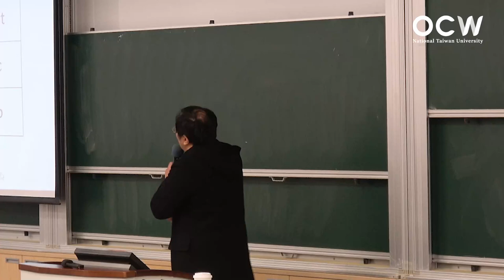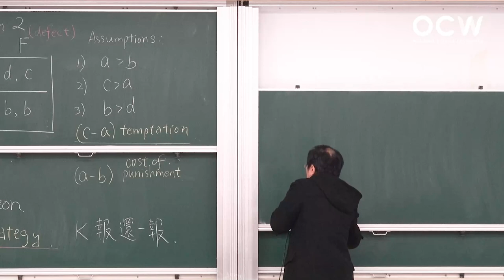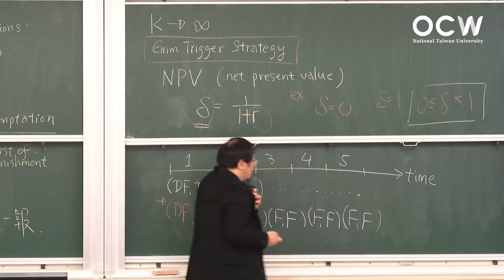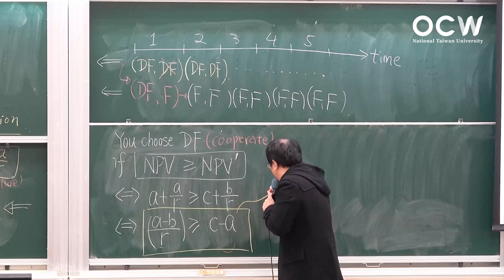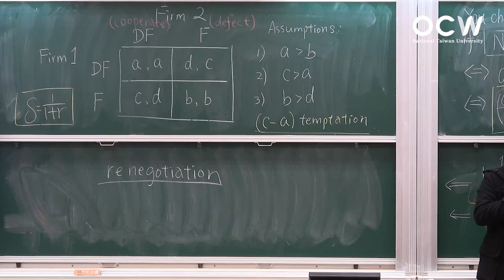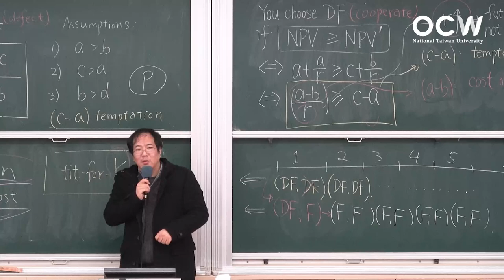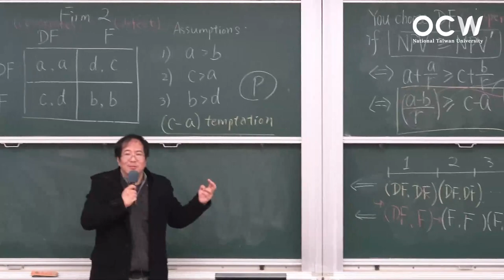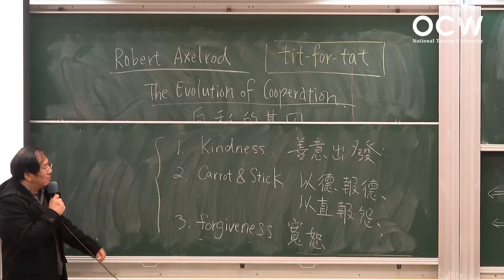賽局與生活 13. Grim Trigger Strategy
00:00:00 Opening
00:00:15 Grim Trigger Strategy
00:48:14 Grim Trigger Strategy 的應用
01:12:36 講解期末考報告
01:28:28 賽局背後的哲學